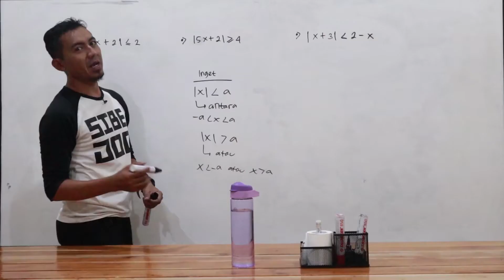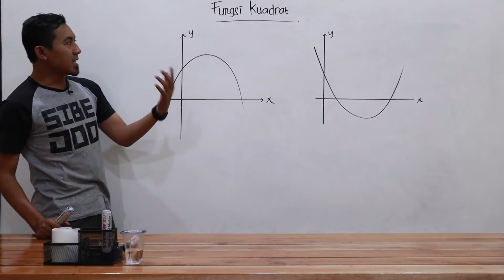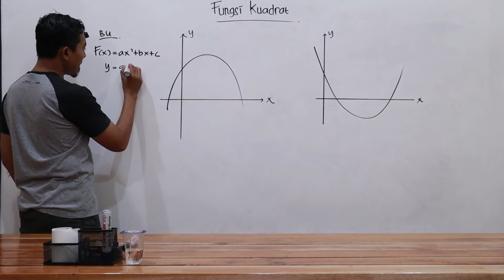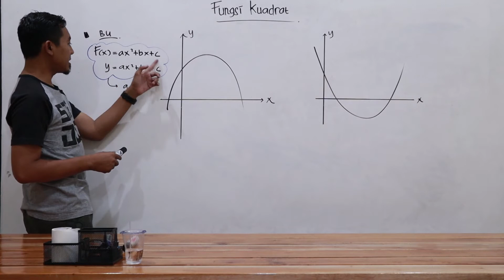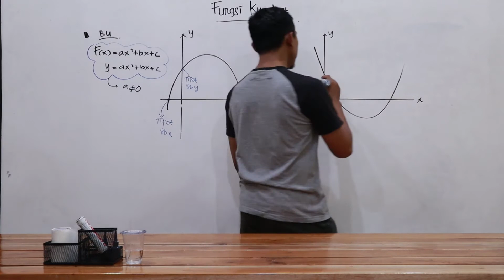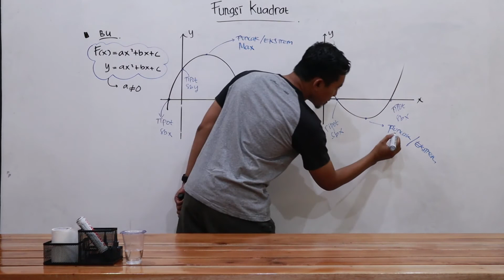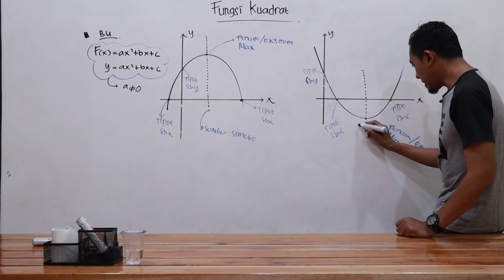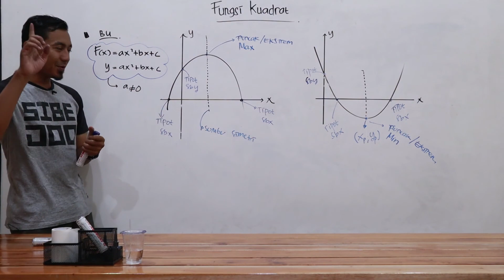PENGERTIAN FUNGSI KUADRAT